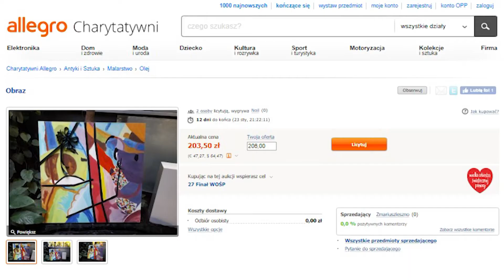Licytuj dla WOŚP